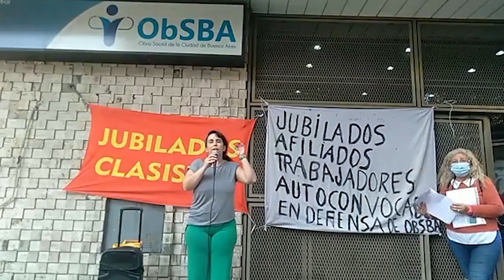“Los fondos de OBSBA siguen siendo manejados por los mismos que casi la quiebran”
Ana Belinco, integrante del Colectivo, nos contó que pese a la llegada del ex legislador del Frente de Todos, Alejando Amor, a la presidencia de OBSBA, la situación sigue siendo crítica. “Hubo muchas promesas y pocas cuestiones cumplidas”, indicó Belinco.